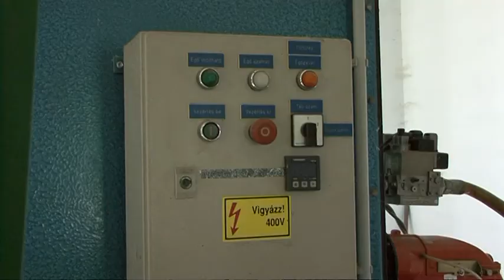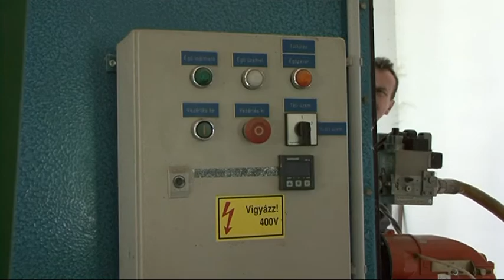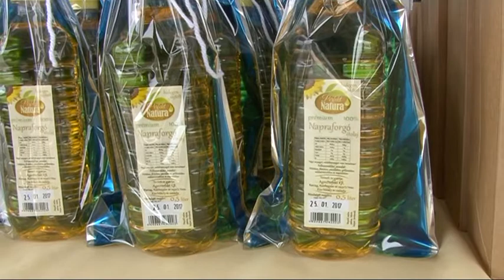Héj nélküli tök betakarítása Kiss Mihály gazdálkodó bemutatásában 17'